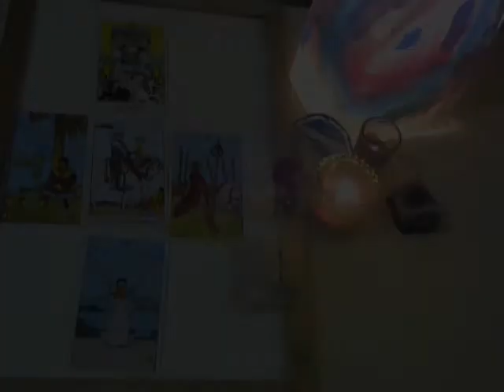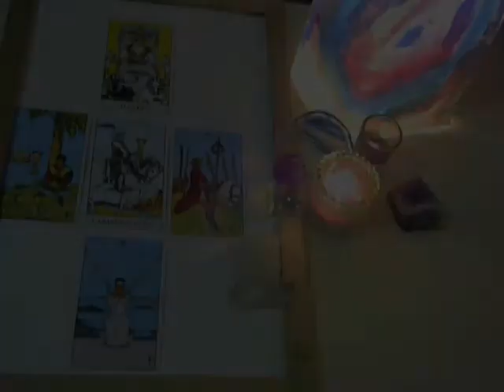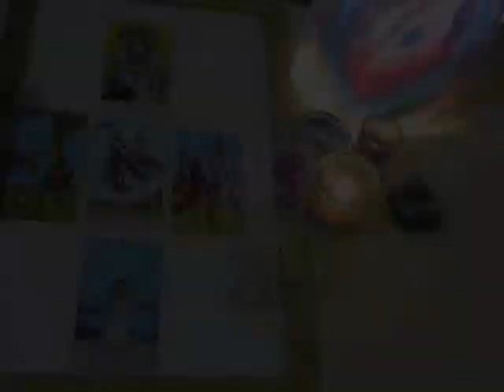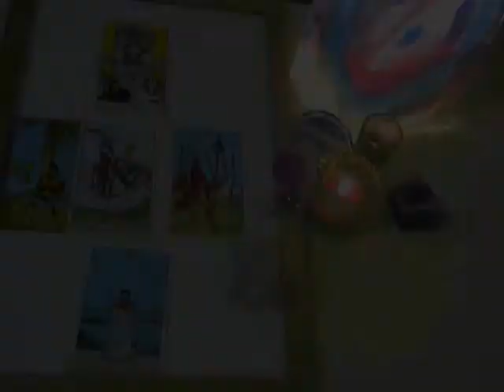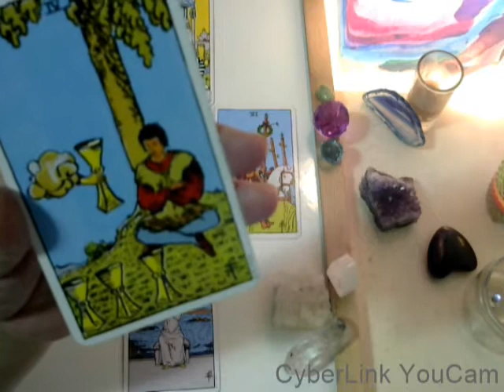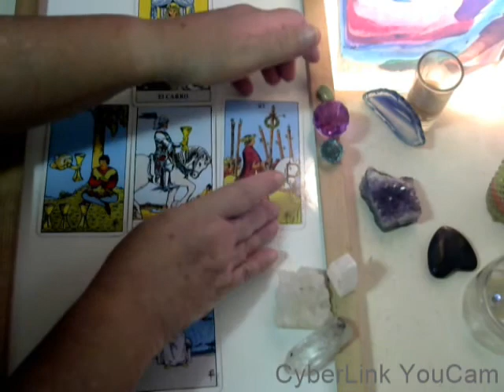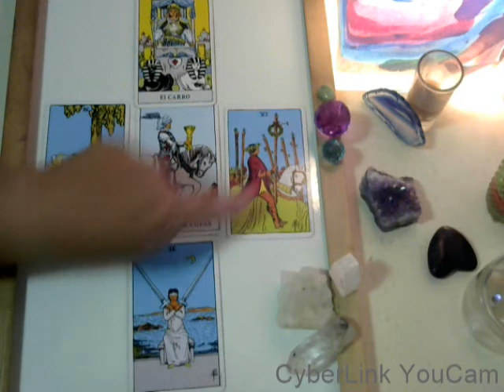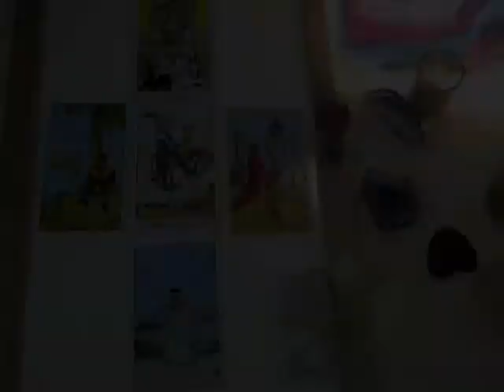LEO - MID-SEPTEMBER TO BEG OCTOBER 2017